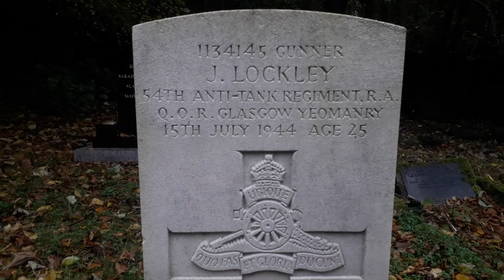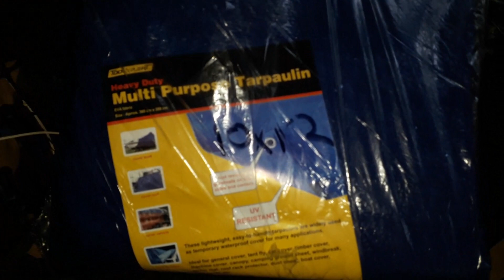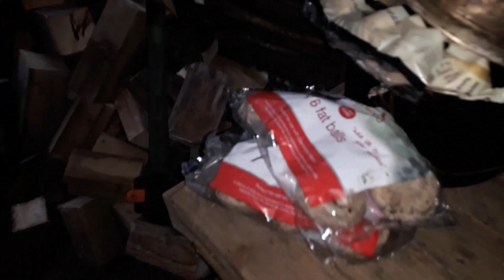Solo 2 night wildcamp .dedicated to my grandfather Joseph 1919..1944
A weekend thinking and prepping the camp for winter ,bush box cooking a brace of partridge and remembering my granddad who like millions of young men fought for our freedoms against a Nazi dictatorship.1939 .to 45.
fought for freedoms weve all took for granted until recently..freedoms that's being diminished daily though more restrictions and changes in law 2020